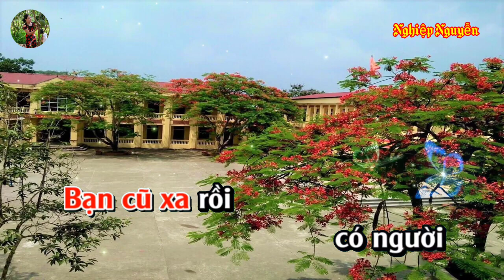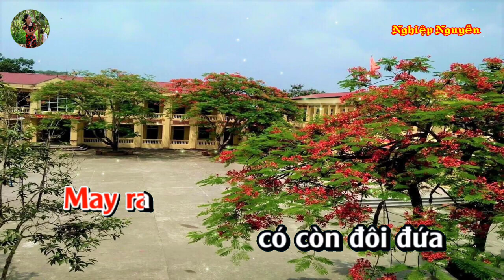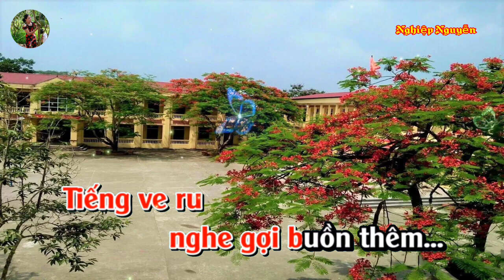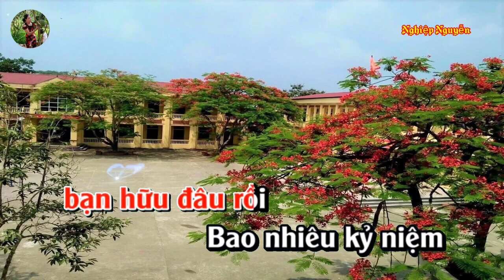Trường Cũ Tình Xưa Karaoke Tone Nữ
Tên bài hát : Trường Cũ Tình Xưa
Tác giả : Duy Khánh
Của Kênh : KARAOKE NỀN XANH
Hợp âm bài hát :

Hôm nay tôi trở về thăm trường cũ
Nhiều nét đổi thay tường mái rêu mờ
Bên hiên hằng giờ tìm những bạn xưa
May ra có còn đôi đứa
Vẫn yên vui sống đời học trò
Bâng khuâng đợi chờ người sao chẳng đến
Hỏi lá hỏi hoa chỉ thấy im lìm
Cây dương đầu trường còn khắc hàng tên
Hoa leo phũ phàng đan kín
Tiếng ve ru nghe gợi buồn thêm
Bạn cũ xa rồi
Có người về đất buông xuôi
Năm ba đứa bạt phương trời
Hai thằng chờ đầu quân năm tới
Ve ơi, hát gì điệu nhạc lâm ly
Khóc người biền biệt sơn khê
Cố nhân đi bao giờ mới về
Hôm nay trở lại nhiều khuôn mặt mới
Thầy đó trường đây bạn hữu đâu rồi
Bao nhiêu kỷ niệm hoa bướm ngày thơ
Vang trong nỗi niềm nhung nhớ
Có ai đi thương về trường xưa